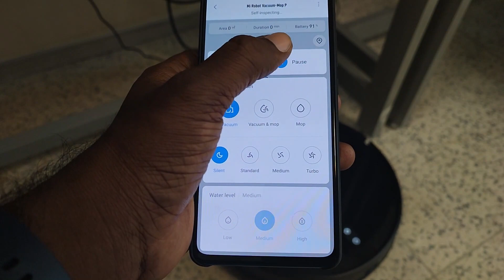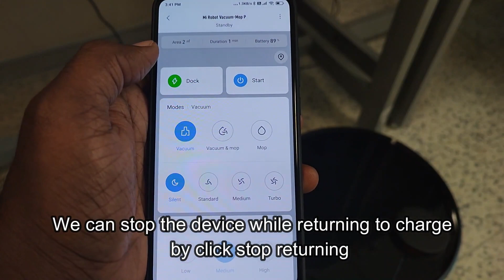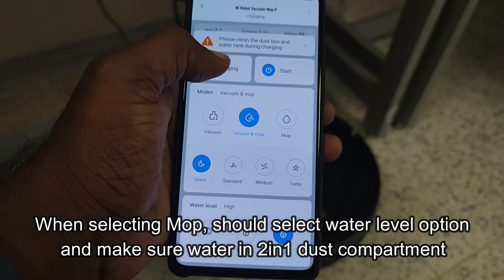Xiaomi Robot Vacuum mop available options